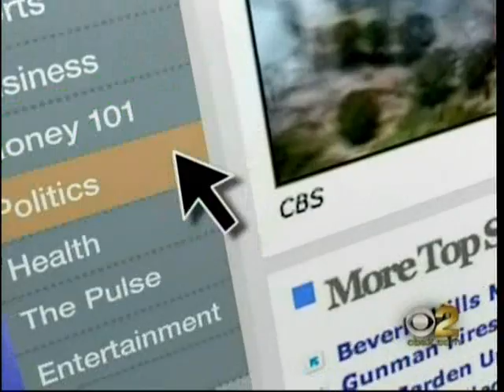MEDomics MitoDx: New Test for Mitochondrial Diseases (© MMX, CBS Broadcasting Inc. )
MEDomics, LLC announces an innovative test for early diagnosis of mitochondrial diseases, a group of disorders that can result in neurological dysfunction, muscle weakness, gastrointestinal symptoms, migraine headaches, blindness, deafness, and diabetes.  The MEDomics mitochondrial genome test, MitoDx™, uses revolutionary NextGen sequencing technology to detect all mutations in any of the 37 mitochondrial DNA genes.  The MEDomics team of experts provides interpretation of the functional significance of detected mutations.  This comprehensive test offers exceptionally high diagnostic utility for suspected mitochondrial disease, enabling potentially lifesaving therapy and accurate risk counseling.

Disease from mutations in mitochondrial DNA is now thought to be common in both adults and children.  In childhood, mitochondrial disease is more common than muscular dystrophy or cancer.  Most mitochondrial disease may go undiagnosed because a primary care physician does not suspect the disease or because the causative mutation is missed by current methods.  To my knowledge, MEDomics is the first laboratory to offer a whole genome clinical diagnostic test utilizing the powerful NextGen sequencing technique says Steve S Sommer, MD, PhD, Founder and President of MEDomics.

Mitochondria are the power plants of the cell, providing energy for cellular processes, including growth, and metabolism.  Mutations in mitochondrial genes may decrease energy production and affect multiple organs.  Since cells contain hundreds of mitochondrial DNA molecules, any particular tissue may contain mitochondrial DNA molecules that are all identical, or there may be a fraction that differs.  When both normal and mutant molecules exist, the mitochondria are said to be heteroplasmic.  The heteroplasmic fraction of mutations can differ substantially among tissues.
It is critical to detect heteroplasmy sensitively, since even low levels in blood, which is routinely tested, may reveal disease affecting other organs.  Such low levels of heteroplasmy in blood are generally not detected by standard methods, but are detected by the MEDomics test utilizing NextGen sequencing technology.  The error rate determines how small a mutant fraction is reliably detected.  MEDomics uses the Applied Biosystems SOLiD™ 3 NextGen sequencing platform which has an exceptionally low error rate, allowing detection of heteroplasmy down to about 1%.

The MEDomics NextGen mitochondrial genome test can help diagnose mitochondrial disease, enabling life-saving therapy decisions and allowing for accurate family risk counseling.

About MEDomics
MEDomics is a molecular diagnostic laboratory founded in 2008 by Steve S. Sommer, MD, PhD, with the mission of providing Mutation Expert-based Diagnosis (MED) to support the physician in delivering personalized medicine based on analysis of the patients genome (omics).  The mutation experts at MEDomics provide unparalleled quality interpretation to aid the practicing physician.

Dr. Sommer is a Founding Fellow of the American College of Medical Genetics with 25 years experience in Clinical Molecular Diagnosis and over 300 scientific publications and patents.  During the past few years, his personalized cancer genetics research and clinical team, including Kelly Gonzalez, MS, and Bill Scaringe, MS, discovered mutation showers.  Mutation showers may occasionally cause cancer in an instant.  His neuropsychiatric genetics team, including Carolyn Buzin, PhD, also helped to define the first genes for which mutations strongly predispose to schizophrenia or autism.  Carolyn Buzin, Kelly Gonzalez, and Bill Scaringe are currently Senior Scientist, Director of Genetic Counseling & Education, and Director of Bioinformatics at MEDomics, respectively.

Richard Boles, MD, Director of the Mitochondrial and Metabolic Disorders Clinic at Childrens Hospital Los Angeles, is the distinguished clinical consultant for MEDomics in mitochondrial diseases.